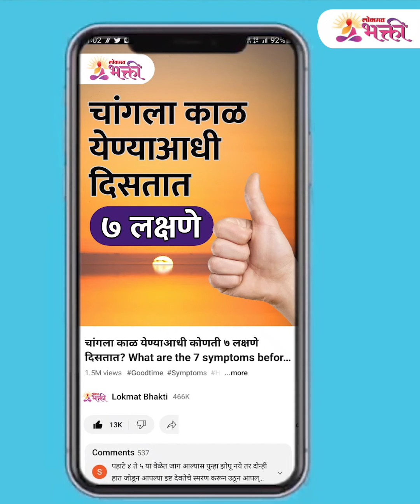मंगळदेव देणार या राशींना बक्कळ धनलाभ | Mangal Rashi Parivartan | Mangal Gochar 2023 | PR 3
वैदिक पंचांगनुसार मंगळ ग्रह सध्या कुमार अवस्थेत भ्रमण करत आहे. ज्यामुळे ४ राशीच्या लोकांना धनलाभ होऊ शकतो.